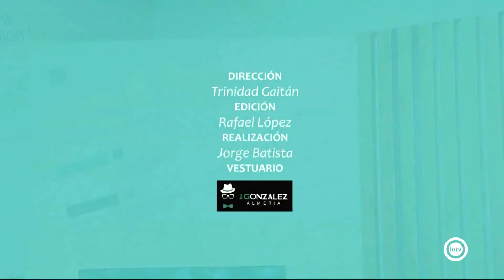La Entrevista María Vázquez (03/06/21)